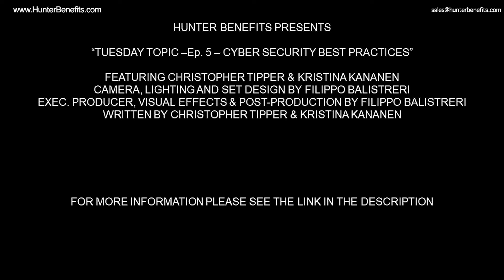Tuesday Topic - Ep 5 - DOL Cyber Security Best Practices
to read our Whitepaper on this topic.